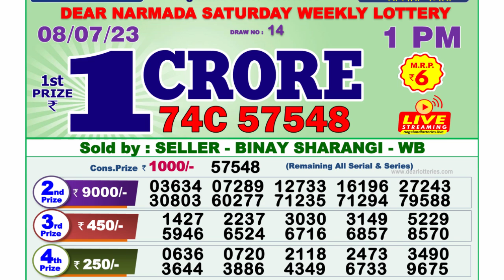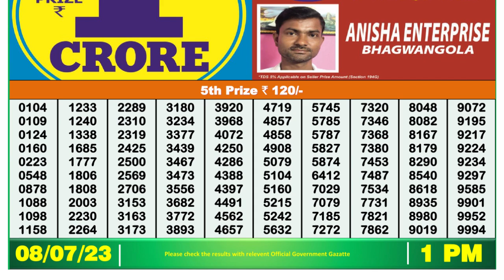🔴Dear Lottery Sambad Live 1pm today 08.07.23 Nagaland State Lottery Result